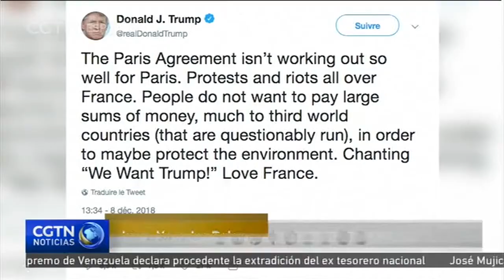Francia pide a Trump no interferir en su política interna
Mientras, en Francia, el ministro de Relaciones Exteriores ha advertido al presidente estadounidense que se mantenga alejado de la política francesa. La advertencia se produce después de que Trump acusara en sus redes sociales al Acuerdo de París sobre cambio climático de estar detrás de las protestas callejeras del fin de semana.